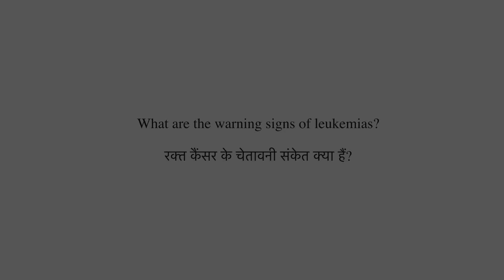What are the warning signs of leukemias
रक्त कैंसर के चेतावनी संकेत क्या हैं?
Dr Silky Jain discusses the warning signs of leukemia in children.